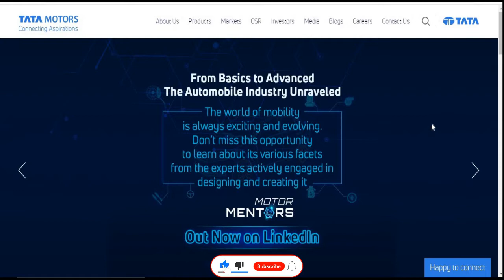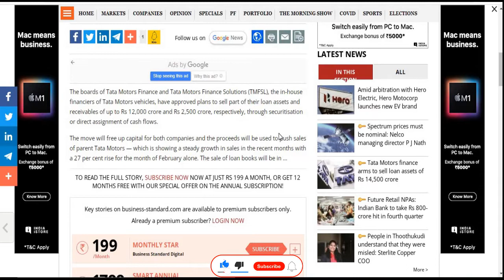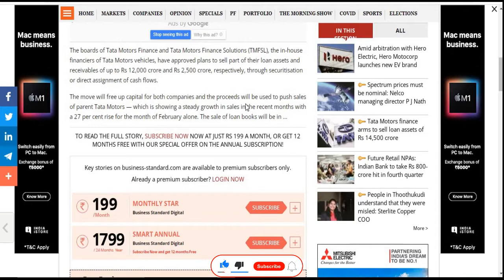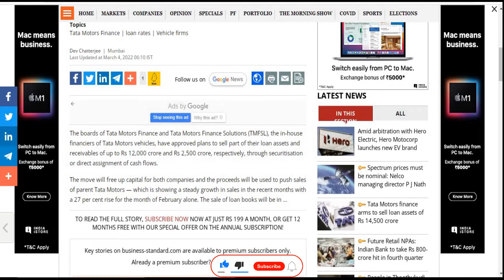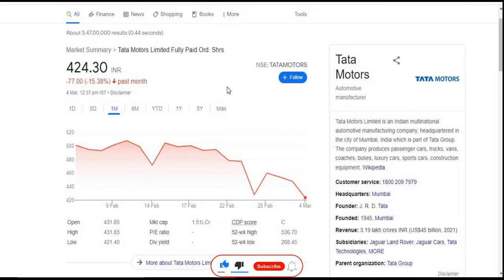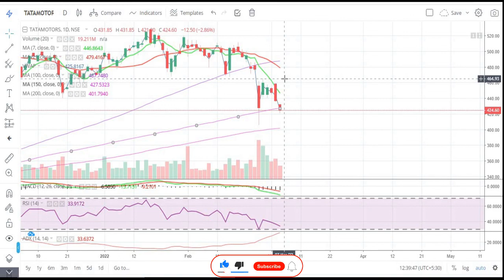Tata Motors Ltd || Latest Target || Latest News || Motor || Electric Vehicles || Tata Group